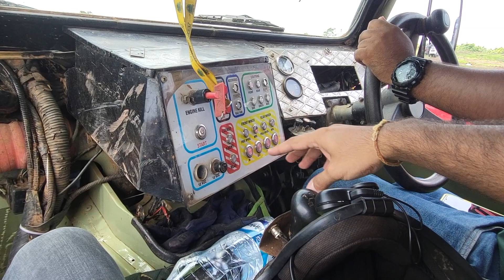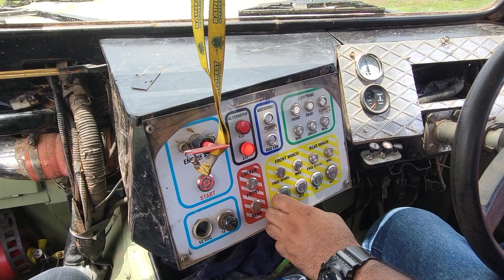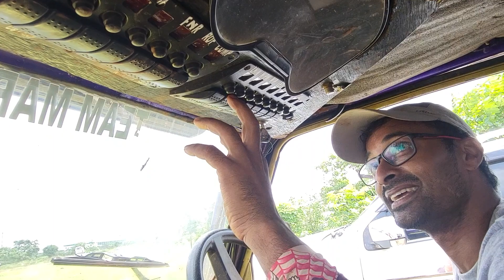Experiencing RFC 2023 : One Of The Toughest Offroad Challenges In The World (2/2)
Embarking on the exhilarating journey of RFC 2023, my senses were electrified by the uncharted realm of extreme off-road mastery. As I gazed upon the rugged landscape, anticipation coursed through my veins like fuel in an engine. The sheer audacity of man and machine conquering nature's challenges was a sight to behold.

Amidst the roaring engines and splattering mud, RFC 2023 unveiled a world where grit and camaraderie reign supreme. Every obstacle became a testament to human ingenuity and the determination of these adventurers. The trailblazers of RFC defied gravity and embraced the treacherous terrains with a unity that transcended the boundaries of competition.

From heart-pounding ascents to nerve-wracking descents, each maneuver was a symphony of precision and skill. As the sun dipped below the horizon, the camaraderie ignited campfires and shared stories under the starry expanse, a true embodiment of the RFC spirit.

In the heart of this adrenaline-fueled spectacle, RFC 2023 etched memories that will forever reverberate. As I witnessed the human spirit triumph over obstacles, I realized that RFC isn't merely an event—it's a way of life. A life where passion, resilience, and unity converge, showcasing the power of the human will against the backdrop of Mother Nature's unyielding beauty.